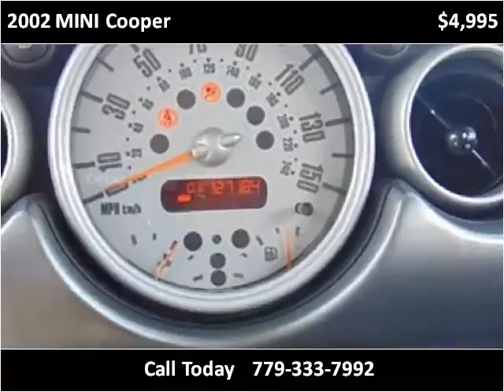2002 MINI Cooper Used Cars Frankfort IL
This 2002 MINI Cooper is available from Frankfort Auto Exchange.